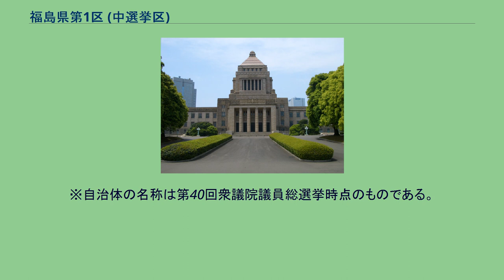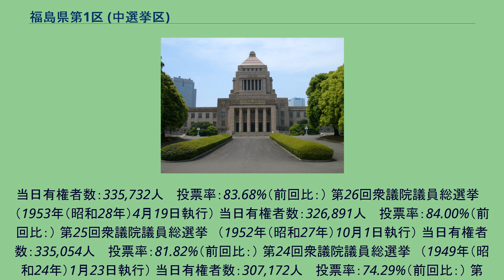福島県第1区 (中選挙区)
福島県第1区（ふくしまけんだい1く）は、かつて存在した衆議院の選挙区。
1947年の第23回衆議院議員総選挙から設置された。
現在は福島1区の一部と福島2区の大部分に分かれている。
1950年（昭和25年）公職選挙法施行当時の区域は以下のようである。
214人 　投票率：81.43%（前回比：） 第30回衆議院議員総選挙　（1963年（昭和38年）11月21日執行） 当日有権者数：376,026人 　投票率：82.61%（前回比：） 第29回衆議院議員総選挙　（1960年（昭和35年）11月20日執行） 当日有権者数：364,173人 　投票率：82.27%（前回比：） 第28回衆議院議員総選挙　（1958年（昭和33年）5月22日執行） 当日有権者数：352,723人 　投票率：83.28%（前回比：） 再選挙　（1957年（昭和32年）9月3日執行） 当日有権者数：351,109人 　投票率：68.25%（前回比：） 第27回衆議院議員総選挙　（1955年（昭和30年）2月27日執行）
当日有権者数：335,732人 　投票率：83.68%（前回比：） 第26回衆議院議員総選挙　（1953年（昭和28年）4月19日執行） 当日有権者数：326,891人 　投票率：84.00%（前回比：） 第25回衆議院議員総選挙　（1952年（昭和27年）10月1日執行） 当日有権者数：335,054人 　投票率：81.82%（前回比：） 第24回衆議院議員総選挙　（1949年（昭和24年）1月23日執行） 当日有権者数：307,172人 　投票率：74.29%（前回比：） 第23回衆議院議員総選挙　（1947年（昭和22年）4月25日執行） 当日有権者数：305,898人 　投票率：68.08%（前回比：）